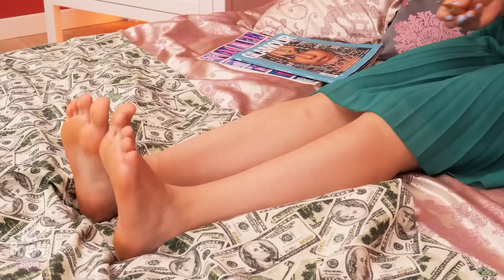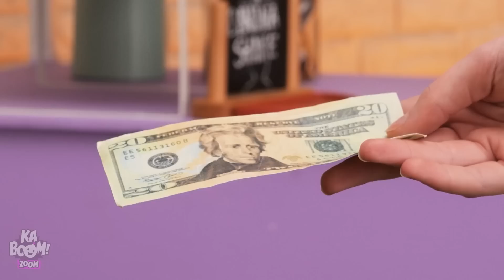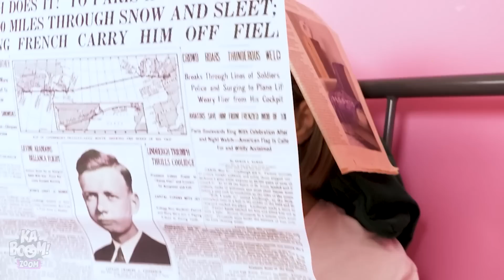Truques Super Fáceis Para Os Pais || Ideias E Dicas DIY Para Pais Inteligentes por Kaboom Zoom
As situações da gravidez são super divertidas, agora imagina acompanhar grávidas pobres vs ricas -vai ser hilário! Esses momentos engraçados vão nos matar de rir! Você acha que os truques de gravidez da garota pobre vão dar certo? A menina rica vai se sair melhor com seus truques? Fiquem ligados para aprender várias dicas e truques de gravidez! Portuguese

Se você gostou deste vídeo, aposto que também vai gostar do "Truques Super Fáceis Para Os Pais || Ideias E Dicas DIY Para Pais Inteligentes por Kaboom Zoom"